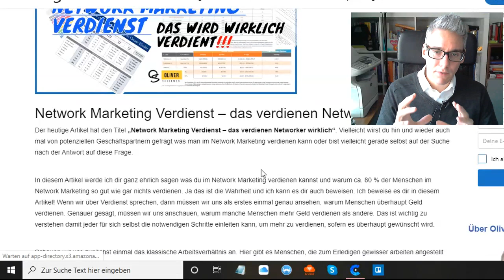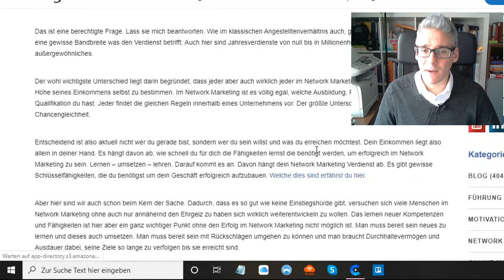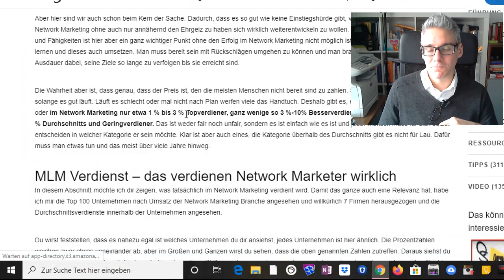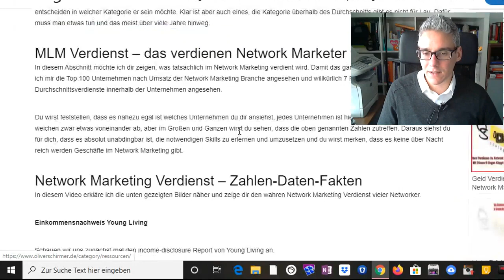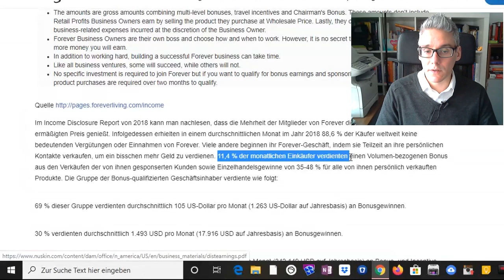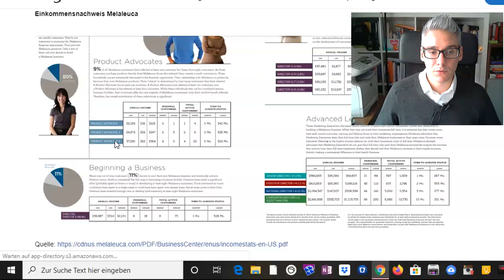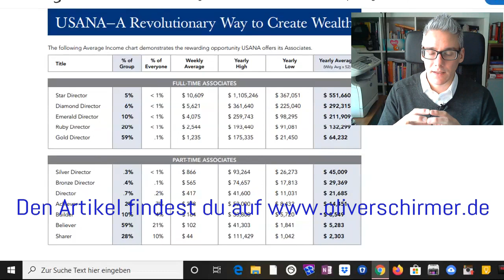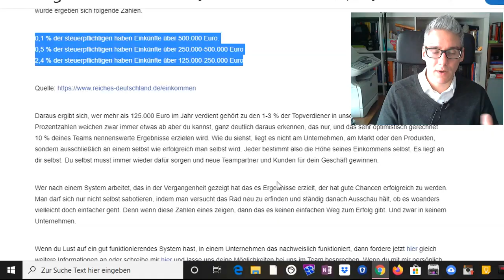Network Marketing Verdienst - Das verdienen Networker wirklich💰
Vielleicht wirst du hin und wieder auch mal von potenziellen Geschäftspartnern gefragt was man im Network Marketing verdienen kann oder bist vielleicht gerade selbst auf der Suche nach der Antwort auf diese Frage.

In diesem Video werde ich dir ganz ehrlich sagen was du im Network Marketing verdienen kannst und warum ca. 80 % der Menschen im Network Marketing so gut wie gar nichts verdienen. Ja das ist die Wahrheit und ich kann es dir auch beweisen. Ich beweise es dir in diesem Video! Wenn wir über Verdienst sprechen, dann müssen wir uns als erstes einmal genau ansehen, warum Menschen überhaupt Geld verdienen. Genauer gesagt, müssen wir uns anschauen, warum manche Menschen mehr Geld verdienen als andere. Das ist wichtig zu verstehen damit jeder für sich selbst die notwendigen Schritte einleiten kann, um mehr zu verdienen, sofern es überhaupt gewünscht wird.

Dies und was die Networker in den großen Uunternehmen wirklich verdienen erfährst du im Video.

Wenn diese Episode "Network Marketing Verdienst - Das verdienen Networker wirklich 📈" für dich hilfreich war, dann würde ich mich freuen, wenn du meine Arbeit hier unterstützt und sie mit deinem Netzwerk teilen würdest. Man weiß nie für wen diese Informationen gerade in diesem Moment hilfreich ist.

Liebe Grüße
Oliver

** Werbung

Network Marketing Verdienst